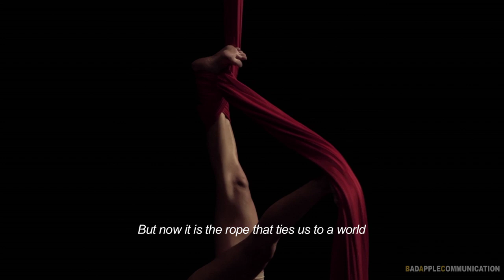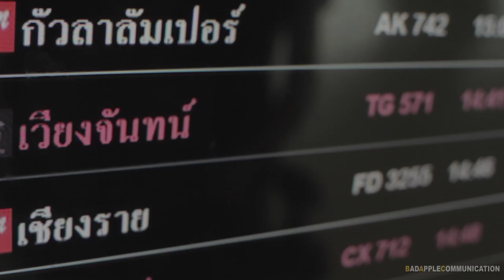Lost in Laos trailer (long version)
Daniela is a young, spoilt, emancipated Italian woman from a good family, who is in the process of preparing her thesis about the Mockumentary genre. Paolo, her partner and fellow faculty member, comes from a working-class, Italian background. They both have serious problems communicating with their parents. After looking at the website "Lost in Laos", and having an online chat with some American counterparts, they decide to take an alternative holiday to Vang Vieng, to raft, tube and party. However they don't take into account the dangers of their inexperience with the surrounding land.  After an impromptu rave at a bar on the river, followed by downhill tubing, the two miss their rendezvous with the local children who they were meant to meet at the height of Viang Vieng.  Having also lost their backpacks, money, documents and mobiles, they begin to wander around a different Laos to the one they pictured. A beautiful, free, yet poor land flourishes under their feet.
Back in Italy, the parents become alarmed when they hear nothing from their children. Meanwhile, Daniela and Paolo embark on a revelatory journey through monasteries, countryside and mountains, without ever touching a large inhabited centre. Eventually they arrive at a small village where they receive care, hospitality and friendship. They try more than once to return to their everyday life, looking for a "way home", but for numerous, never random, reasons it doesn't seem to happen.
As the time passes, Daniela and Paolo are surprised to learn that perhaps home has been under their feet all along. This revelation not only impacts on them, but also their parents back in Italy, obsessed and frustrated, with no news of their children who have become Lost in Laos.
Lost in Laos is represented by Matteo Rolleri at Guildhall Pictures Limited in London.